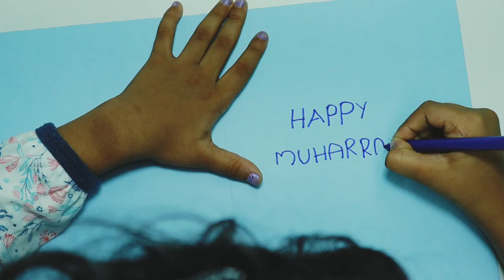Muharram greeting card | Eid Mubarak greeting card | Shaker card | DIY shaker card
Simple and beautiful shaker card kids can make themselves.
Special greeting card for Muharram , Eid
Easy shaker card